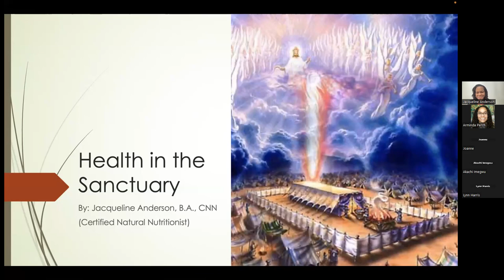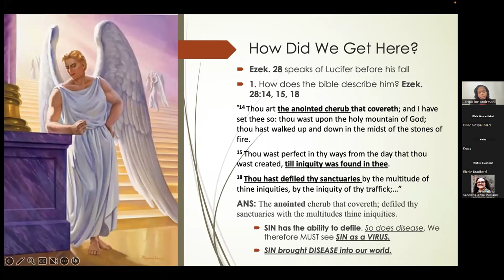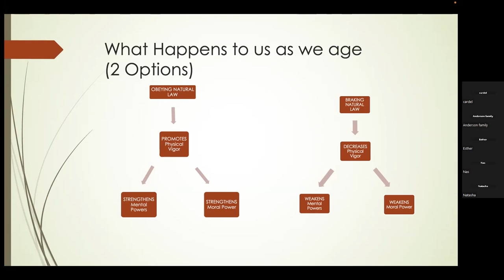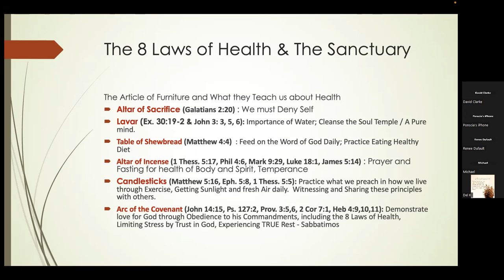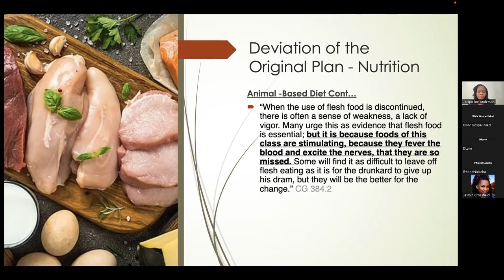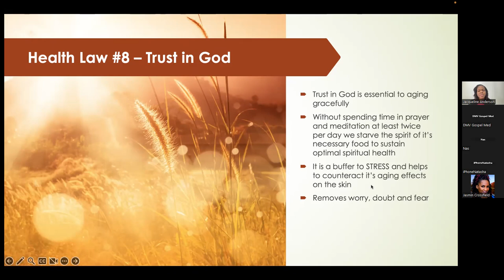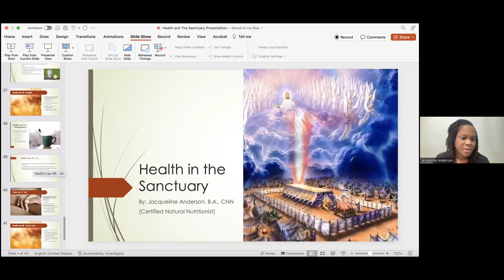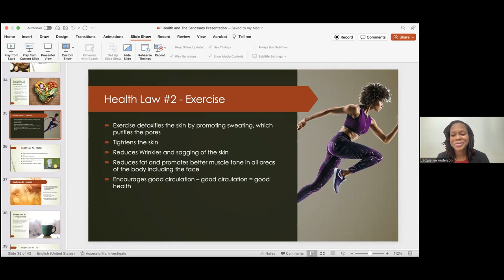The Sanctuary and Health || Sr. Jacqueline Anderson